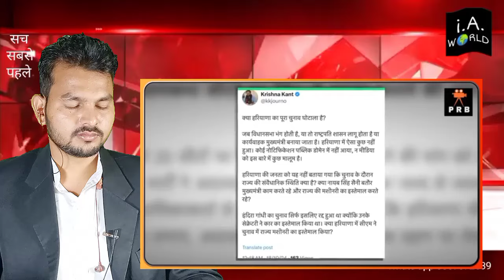अपने ही जाल मैं फंस गए मोदी ! 20 सीटों पर दोबारा चुनाव ? सुप्रीम कोर्ट का बड़ा फैसला